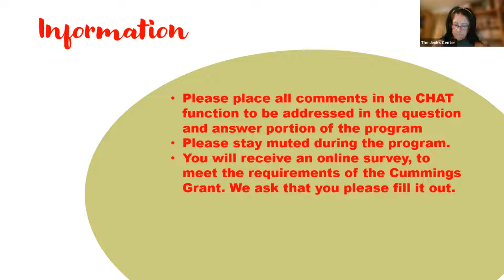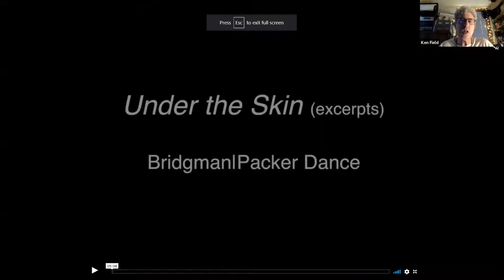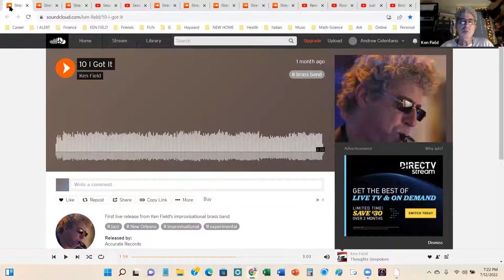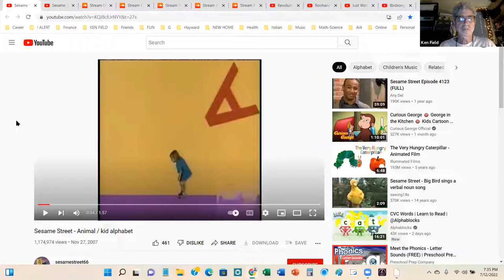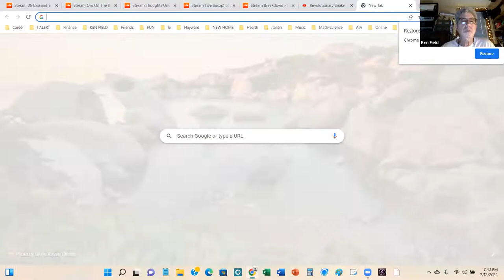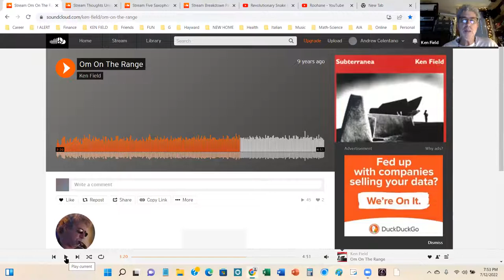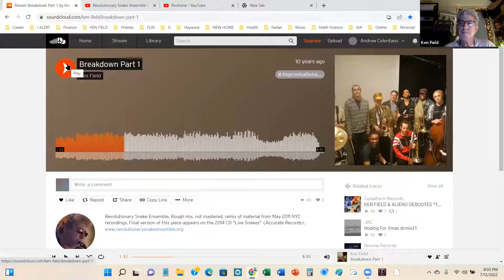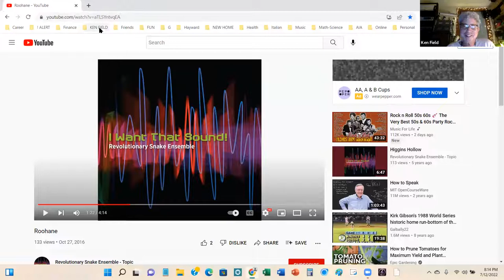GMT20220712 224313 Ken Field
Join Andrew Celentano, a talented local pianist and composer himself, for an interesting interview with composer, saxophonist, flautist, and percussionist Ken Field. Ken Field has composed several pieces for the children’s television program Sesame Street. He was named a 2017 Finalist in Music Composition by the Massachusetts Cultural Council. He has received international public and critical acclaim for his solo work, his work with the Revolutionary Snake Ensemble, Birdsongs of the Mesozoic, Willie Loco Alexander’s Persistence of Memory Orchestra, and Armenian/American Jaz project Musaner, as well as Bridgeman/Packer Dance. Field hosts The New Edge, a weekly radio program currently airing on WMBR, and WOMR.